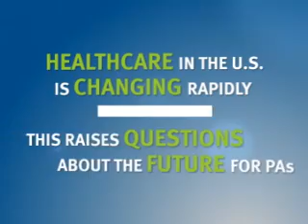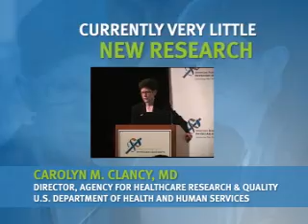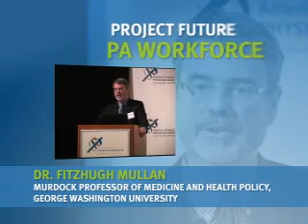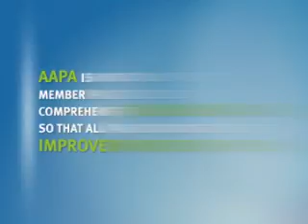2010 Physician Assistant Research Summit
In March, AAPA took a first step in creating a framework for a research agenda about the PA profession with the launch of a two-day research summit that included a number of partners and stakeholders. This video gives an overview of the summit and includes excerpts from speeches by Carolyn Clancy, MD, director of the Agency for Healthcare Research and Quality, Mark McClellan, MD, PhD, director of the Engelberg Center for Health Care Reform, and Kenneth Moritsugu, MD, former acting U.S. Surgeon General, and others. An Academy proceedings paper on the Physician Assistant Research Summit is available in the Data and Research section of AAPA's website.